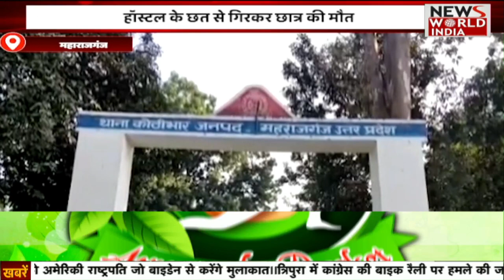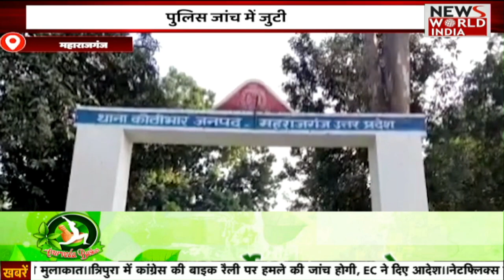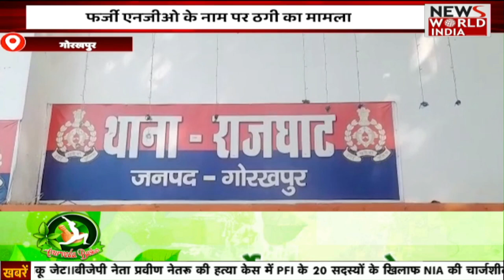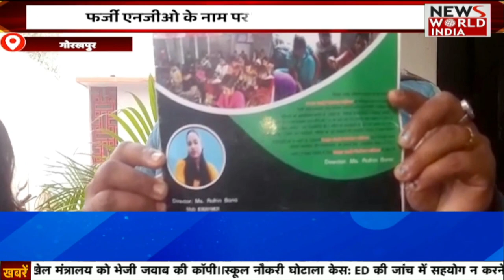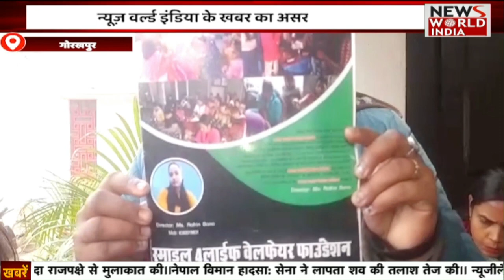ख़बरों का मॉर्निंग डोज़ | Breakfast Bulletin | Latest News